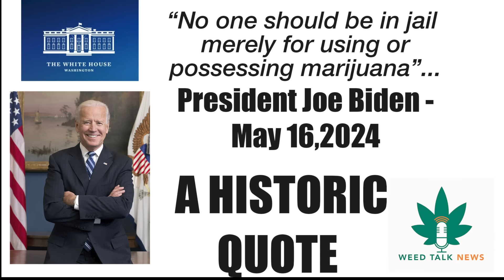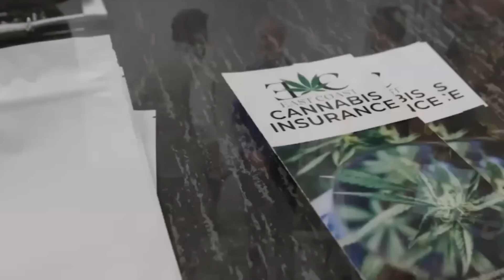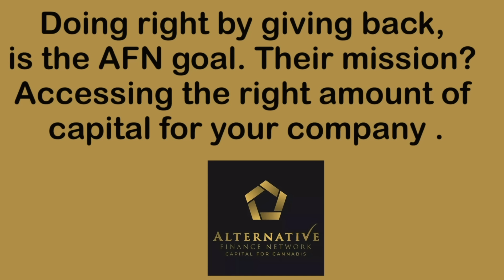Will the Farm Bill of 2024 Close Down Hemp Derived Highs? Cannabis news coverage from Weed Talk News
On Friday afternoon, The House of Representatives threw the hemp industry a  curve. A last minute amendment to the 2024 Farm Bill got approved. If the bill does not change it could end the controversial Delta B and THC A market. Since the Farm Bill of 2018, these hemp derived intoxicants have established a billion dollar industry that is unregulated but  widely distributed .  This development crashed stock prices, and sent farmers and distributors, and probably a few smoke shop owners and convenience stores into a panic. Andrews Behringer in Washington DC, LeVanna Vassau in California, Tina Tasaka in Nevada, Lisa Williams in Texas. PCM Founder Jimmy Young interviews NEWS 13 NY Tara Rosenblum on her cannabis contest documenting 3 social equity participants for two years in that crazy NY market. If you want to comment on the DEA's public comment period for the re-scheduling of cannabis to schedule 3...here it is. Just cut and paste into your brower.